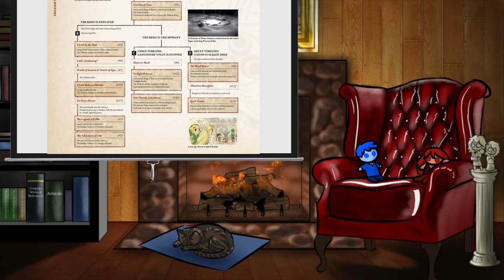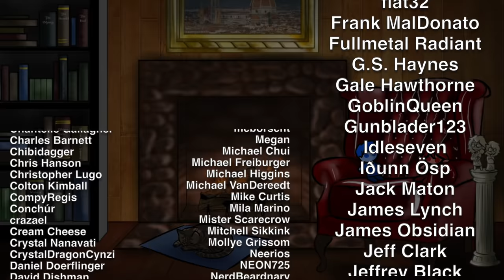Breath of the Wild: The Eternal Hyrule - Detail Diatribe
~The Legemd of Zegent: Breth of the Weth~
Blue dives into the world design of Breath of the Wild to explain how Hyrule draws on over two decades of Zelda lore to create a kingdom that is terrifyingly ancient and eldritch as heck. It's so cool, you guys.

Our immense gratitude to Zeltik, whose videos on Zelda lore inspired this one, and who graciously allowed us to use his footage for our video.